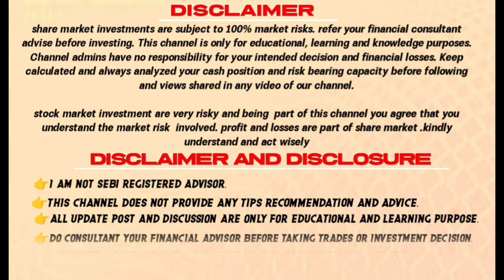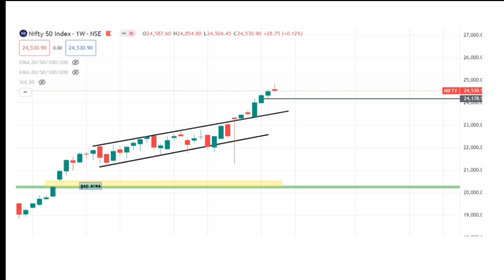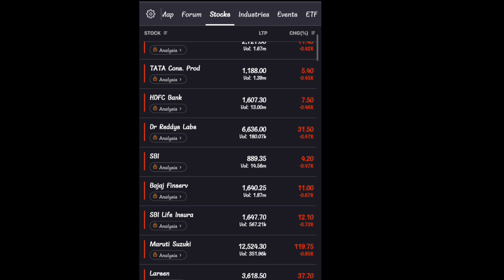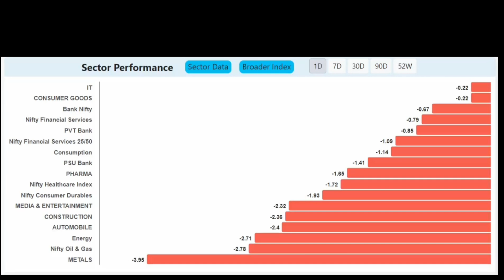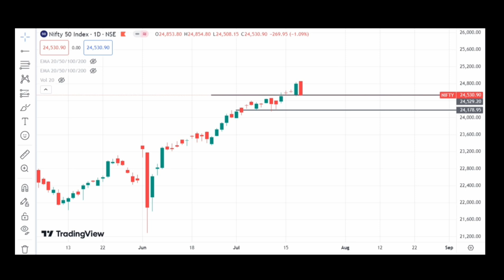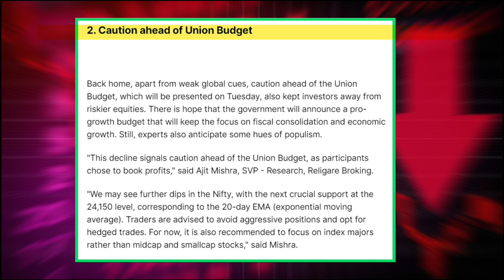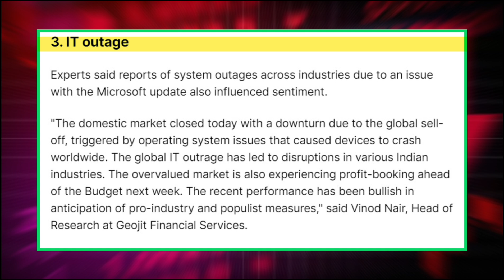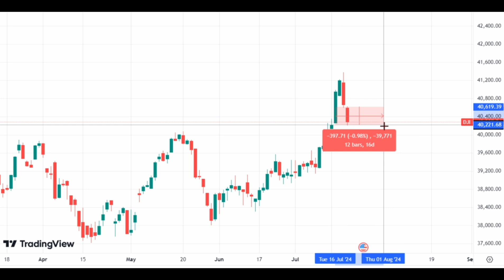⚠️Why Stock Market Crash 🔴 স্টক মার্কেট পতনের জন্য যে চারটি কারণ✅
we analyses and try to learn information related to share market. in this video we do not give any by or Sell ideas about swing trading,F&O,Bank Nifty,Nift.
Grow with us not be liable for any lose and profit directly or indirectly due to the information given in this video. please do your own research and consult your financial advisor before trade any stock and index.
investing and trading in stock markets is a risky business. research or consult your financial advisor before investing and trading.
Stockmarketrading Sharemarket Swingtrading Tradsing investing Grow with Us

why stock market crash?
স্টক মার্কেট পতনের চারটি কারণ
why Indian share market crash
share market trading
most successful swing trading strategy
swing trading basic
why stock market crash today in Hindi
swing trading basic
trading strategy
share market